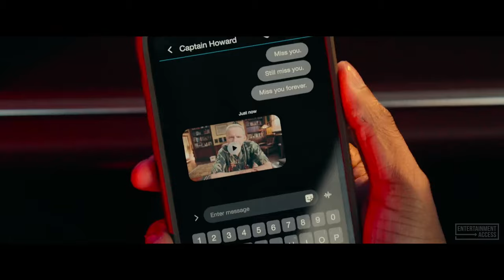BAD BOYS 4: RIDE OR DIE - Official Trailer (2024)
Watch the official trailer for Bad Boys: Ride or Die! In theaters June 7, 2024.

A modern, highly specialized police unit collides with the Bad Boys when a new threat emerges in Miami.